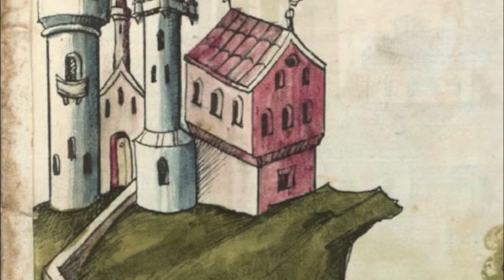Cynnabar's Grand Tourney Song (SCA, Barony of Cynnabar)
"Come to Cynnabar this December, This Grand Tourney You'll Remember!"

Lord Aaron Drummond: Vocals
Lady Jadwiga (Jadzia) Krzyzanowska: Drum, Recorder, and Vocal Drone
Baronessa Giovanna Adimari: Event Steward

Images from the book "Alte Armatur und Ringkuns," an illustrated manual of martial knowledge by Meister Hans Talhoffer in 1459. Book images courtesy and copyright of
The Royal Library, Denmark

Video composed by Genoveva von Lubeck

Grand Tournament
Hosted by the Barony of Cynnabar

Holy Cross Evangelical Lutheran Church
30650 Six Mile Road
Livonia, Michigan 48152

Gate opens at 9:00 am
Event closes by 8:00 pm